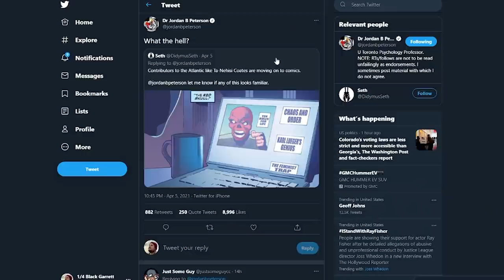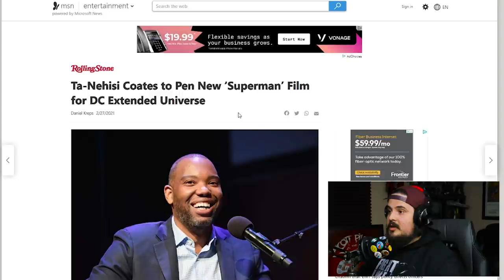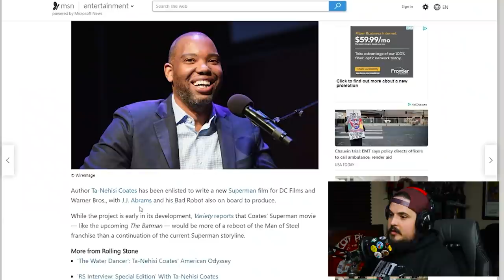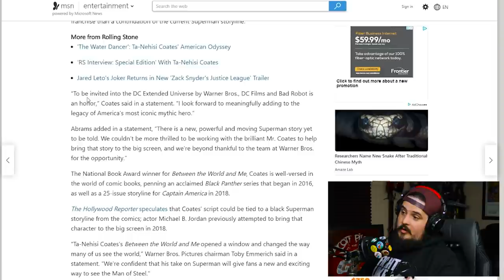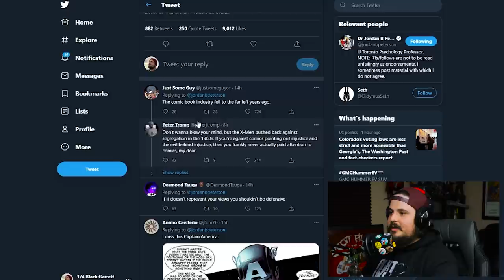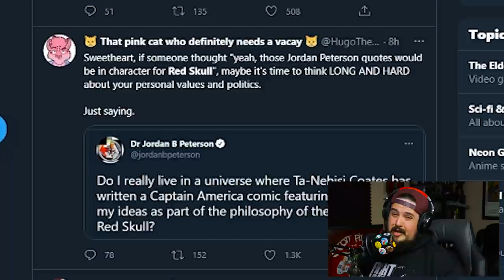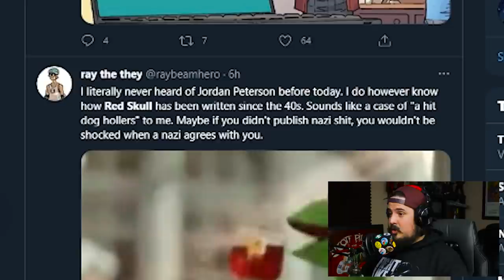Jordan Peterson is Red Skull?! What the Hell?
Ta-Nahisi Coates made Red Skull a parody of Jordan Peterson. Peterson wasn't happy about it. Woke garbage on twitter trashed him.

(Sorry about the crackly audio)